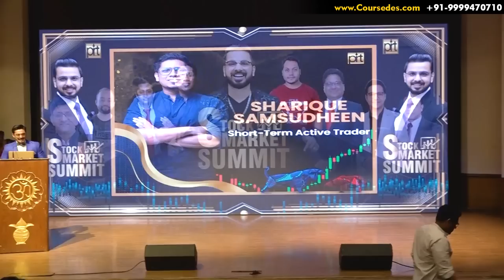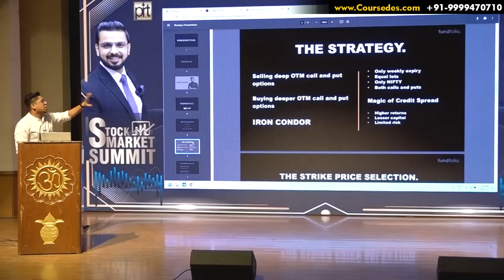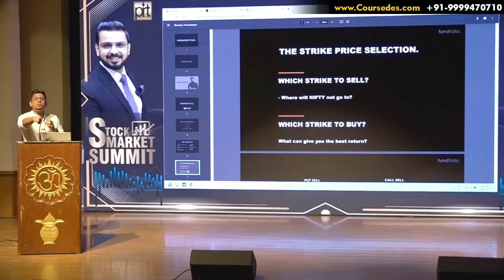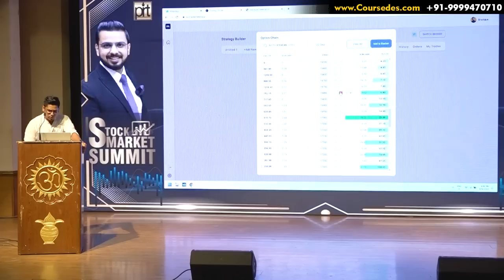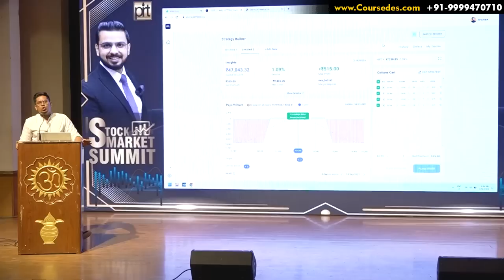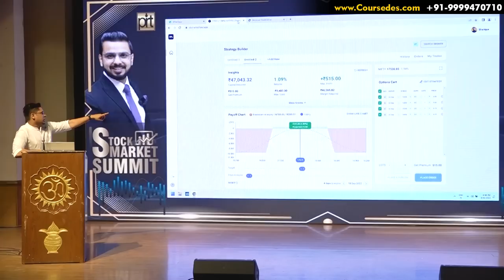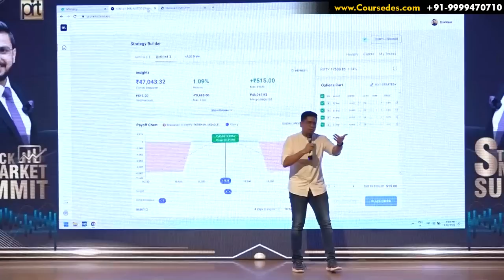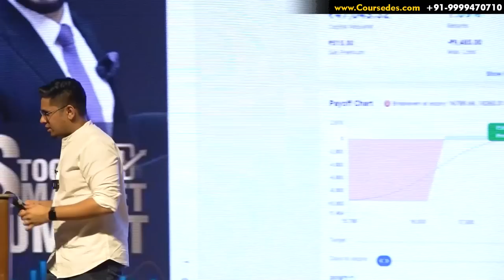Regular Income Strategy | Nifty Option Trading in Stock Market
Offers valid for Limited Time. Start earning with referring and earn up to Rs 1200 per referral.